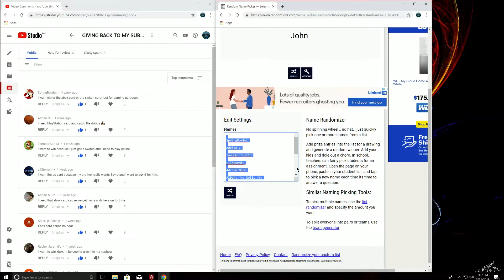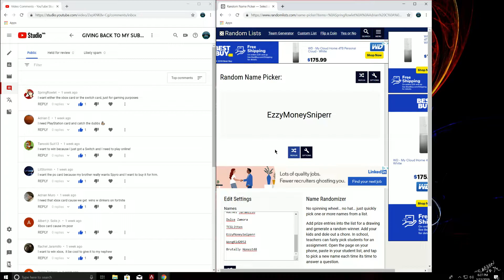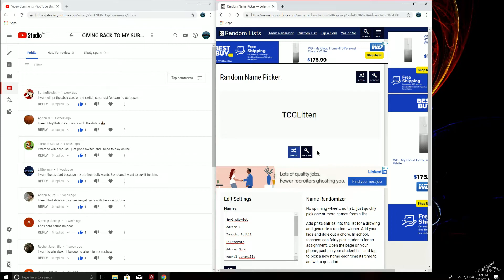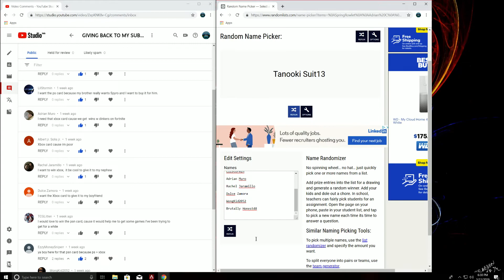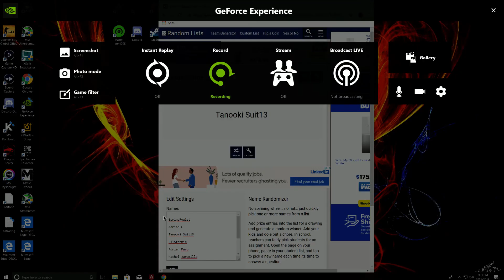GIVEAWAY WINNERS!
What is up everyone here are the three winners for my giveaway that was announced a week ago. Thank you all so much for entering and I am sorry if you didn't win but there will be more of these in the future.